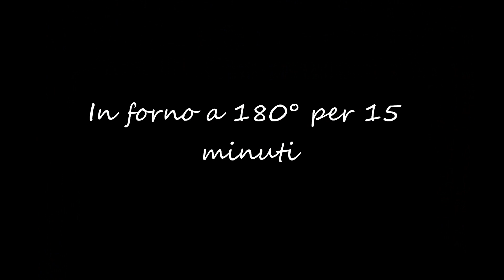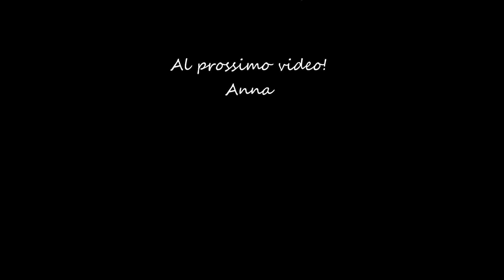Tronchetto di Natale cioccolato bianco e mascarpone | ON THE CLOUDS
Ciao a tutti! Oggi, in occasione delle festività natalizie, faremo insieme un golosissimo rotolo di pasta bisquit farcito di crema al mascarpone profumata alla cannella e ricoperto di una golosa ganache al cioccolato bianco. Siete curiosi di vedere come lo preparo? Venite nella mia cucina e seguite la video ricetta :)
Vi auguro buone feste e un sereno Natale!
Al prossimo video,
Anna
Ingredienti rotolo:
6 uova
100 g di zucchero semolato
120 g di farina

Ingredienti farcia al formaggio:
250 ml di panna da montare

250 g di mascarpone
50 g di zucchero

1 pizzico di cannella

Ingredienti ganache al cioccolato bianco:
100 g di cioccolato bianco
100 ml di panna liquida